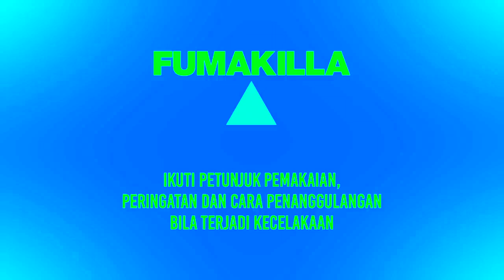(REQUESTED) Fumakilla Logo Effects (Nature Cat is Weird Effects)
Credit to Fumakilla
Requested by: @HoshikoMembersAndObjectShows